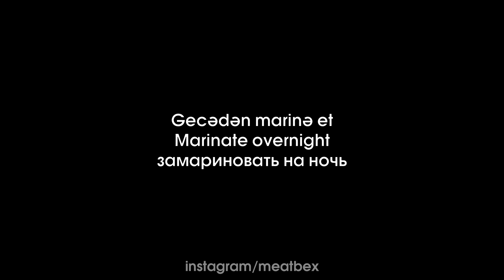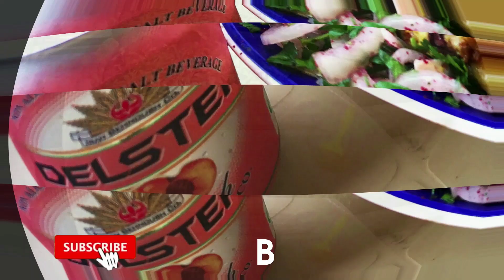TOYUQ QANADI KABABI - İran mətbəxi, Zəfəran-Limon souslu | Meatbex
𝐊𝐚𝐧𝐚𝐥𝐚 𝐚𝐛𝐮𝐧ə 𝐨𝐥𝐦𝐚𝐠̆ı𝐧ı𝐳 𝐛𝐢𝐳𝐢𝐦 𝐮̈𝐜̧𝐮̈𝐧 ə𝐧 𝐛𝐨̈𝐲𝐮̈𝐤 𝐪𝐚𝐲𝐠̆ı 𝐯ə 𝐭ə𝐬̧ə𝐤𝐤𝐮̈𝐫𝐝𝐮̈𝐫 💝
Fərqli kabab resepti axtaranlar üçün İran mətbəxinə aid bir marinadla toyuq qanadı kababı reseptimiz.
Buyurun izləyin, videomuzu bəyənsəniz Like edərək dostlarınızla paylaşmağı və fikirlərinizi komment bölməsində bildirməyi unutmayın, lütfən. Kanala abunə olmağınız bizim üçün ən böyük qayğı və təşəkkürdür. 🥰 İzlədiyiniz üçün sizlərə də TƏŞƏKKÜR!
İçindəkilər:
Toyuq qanadları - 1 kq
 Qatıq - 100 ml
Kərə yağı 50 qr
Limon - 1 ədəd
Sarımsaq - 2 diş
Zəfəran - 1 qr
Duz - 1 ç.q
İstiot - 1/2 ç.q
Sarıkök - 1 ç.q

Bizi izləyə bilərsiniz | Мы в соц. сетях

Для тех, кто ищет новый рецепт кебаба. Куриные крылышки на мангале по-Ирански. Маринад из Лимон-Шафран-Кефира!
Понравилось видео?
Ингредиенты:
Куриные крылышки - 1 кг
Катык (Кефир)  - 100 мл
Сливочного масла - 50 г
Лимон - 1 штука
Чеснок - 2 зубчика
Шафран - 1 гр

For those who are looking for a different kebab recipe, our chicken wing kebab recipe with a marinade from Iranian cuisine.
Ingredients:
Chicken wings - 1 kg
Katyk (Yogurt) - 100 ml
Butter - 50 g
Lemon - 1 piece
Garlic - 2 cloves
Saffron - 1 g

Azerbaycan metbexi
Azərbaycan mətbəxi
Азербайджанская кухня
Azerbaijan cuisine
yemek
resept yemək
шафран
крылышки
шашлык
kabab
kebab
İran Mətbəxi
toyuq qanadi
qanad kababi